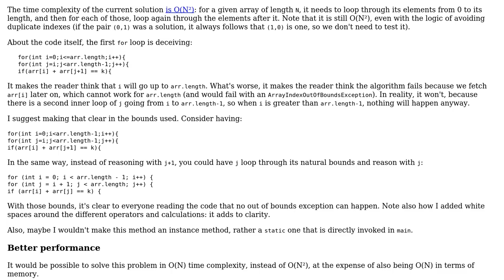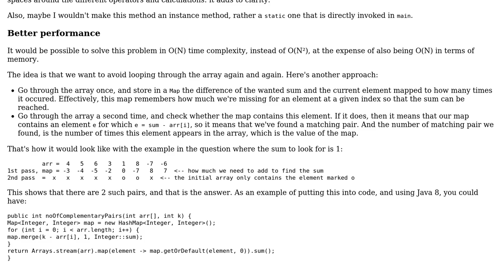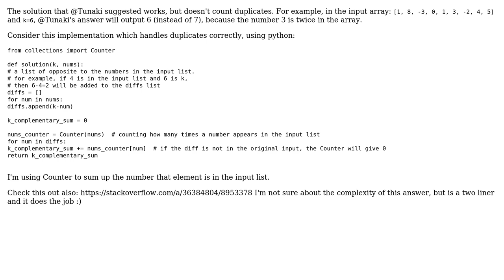Code Review: Find the number of K-Complementary pairs in an array (2 Solutions!!)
Code Review: Find the number of K-Complementary pairs in an array

With thanks & praise to God, and with thanks to the many people who have made this project possible! | Content (except music & images) licensed under CC BY-SA | Music | Images & others | With thanks to user Vogel612 user Tunaki user SiddP user Alon Gouldman and the Stack Exchange Network Trademarks are property of their respective owners. You are responsible for your own actions.